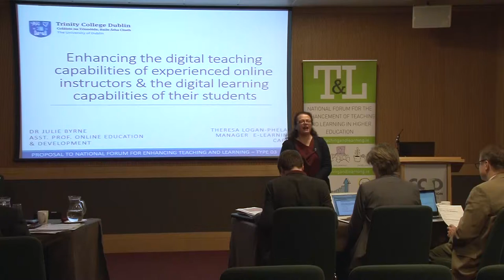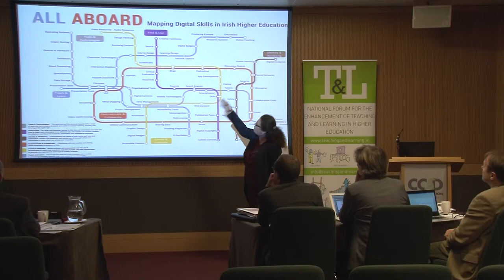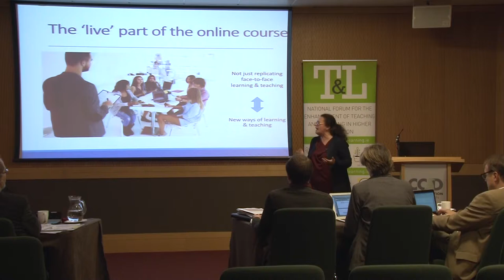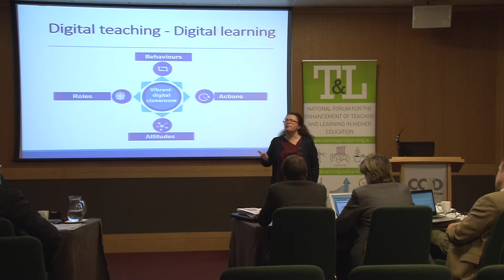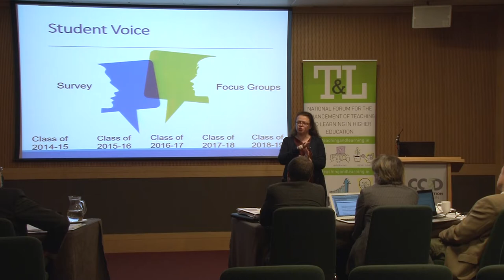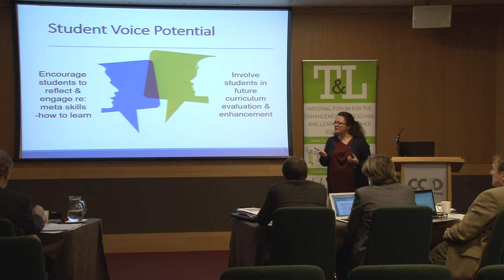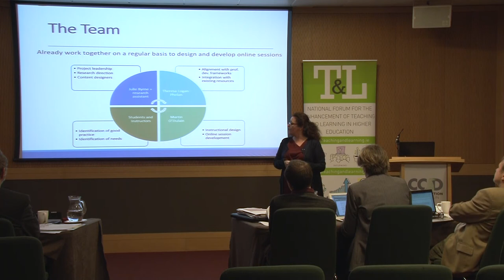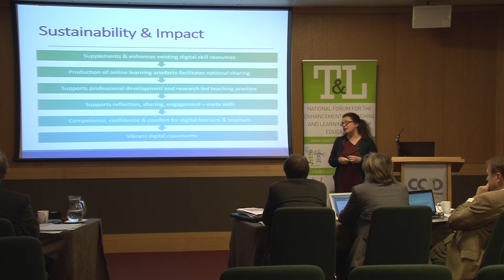Enhancing the digital teaching capabilities - Proposal - 21-22 November 2018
The project team will develop an online teaching and learning course for healthcare professionals to support their transition from being a practitioner to being a teacher. The course will help these individuals to develop the knowledge and skills required for effective clinical teaching.